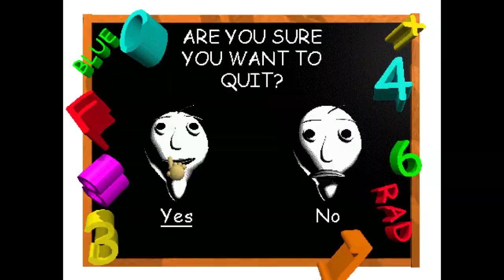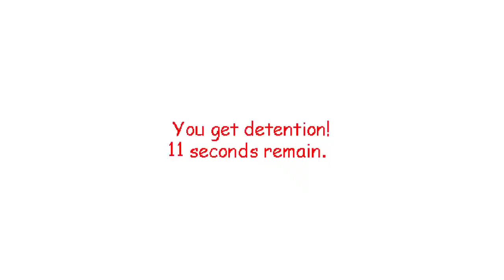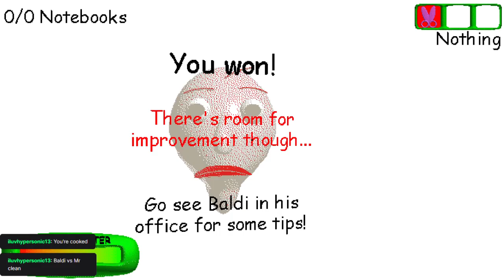Beating NULL_ENDING_CLASSIC In baldi's basics.(vod/4)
After a hiatus to get my teeth looked at (doing better) i've started going back to my usual hours on twitch! Catch me on the Friday and Saturday nights playing whatever appears on my desktop...I have no clue how these things get on my desktop, I don't even remember installing them...